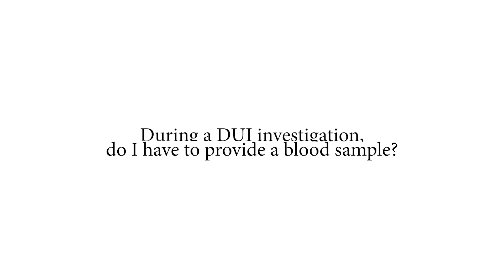During a DUI investigation, do you have to provide a blood sample?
During a DUI investigation, do you have to provide a blood sample?  Watch John S Sitzler explain the details in this video.